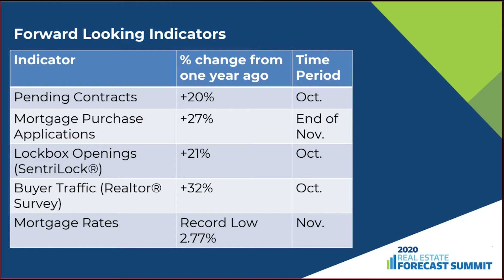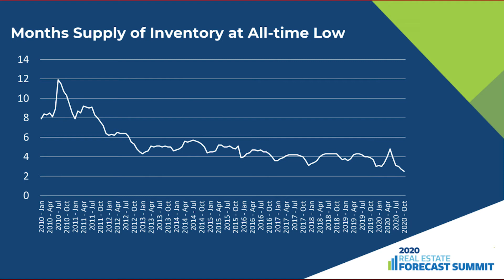Housing Market Crash 2021, Truth or Hype?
If you have relocation questions or are thinking of buying in Atlanta, GA or Las Vegas, NV or nationwide I have a network of qualified top agents I can refer you that are vetted and great agents if I cannot immediately help you in your area.

Thinking of getting into real estate?
Considering leaving your current brokerage?

Here is a list of benefits you get when you partner with me.

New to real estate or been in the game a while and are looking for something better than what your getting at your current brokerage?

I am Looking for:
Team Leaders and Teams
Solo Agents
Veteran Agents
New Agents
Licensed Vendors

What's waiting for you?
1. Weekly Coaching Calls
2. Mentorship
3. Daily Role Play Calls
4. Accountability
5. Systems to grow your business
6. Training Modules
7. Collaborative Environment
8. Success Blueprints

EXP Benefits:
1. Agent Centric Model
2. Revenue Sharing (tangible retirement)
3. Equity Ownership Awards
(ticker symbol EXPI)
4. Lead generation platform
5. Commission Split 80%-100%
6. $16,000 Cap
7. Real time cloud support
(eXp World Campus)
8. Fastest growing brokerage
(Adding 400+ agents per week)
9. International Reach
10. On demand live & recorded

Some questions to think about. .
How long you been a realtor for?
What is your production in the last 12 months?
Where would you like to take your business going forward?
How do you plan on doing that?
What do you like about your current broker?
What don't you like about your current broker?
What would you do to change or modify that relationship?

THE DECISION IS NOW
I can't even begin to express what this opportunity has meant to me my family.  It's taken my business (along with thousands of others) to an entirely new level and helped build a life I could only dream about before.

I consider it my privilege to be able to share this model and partner with other like-minded real estate agents.

Don't let this moment pass you by!  How much longer are you going to wait until you try something new?  Click the link below and fill out the application and let's figure out how together we'll take your business to the next level!

All calls are confidential.
***Must have or obtain a real estate license in your state/country***

1. Fill Out The Form Below: Immediately after submitting the form, you'll be able to either setup a call with me and/or one of my team leaders OR start the eXp join process.
2. Setup A Call: If you wish to setup a call prior to joining eXp Realty, you'll be able to schedule a time to meet via Zoom or Phone.  Here you can ask any questions you have about eXp Realty and/or The Dream Team.

3. Initiate Your License Transfer: Once you're ready to join, allow our specially trained onboarding team to help complete your eXp Realty license transfer.

​4. Onboarding: Our onboarding team will setup 2 additional Zoom calls with you to assist you with setting up your new systems.  This includes your email, business cards, kvCORE, Skyslope, as well as answer any questions you may have.